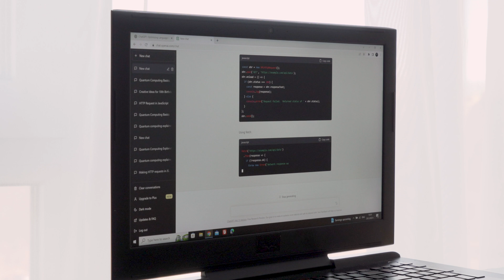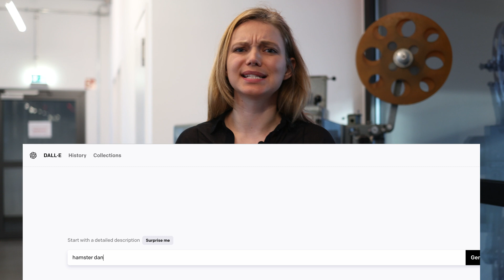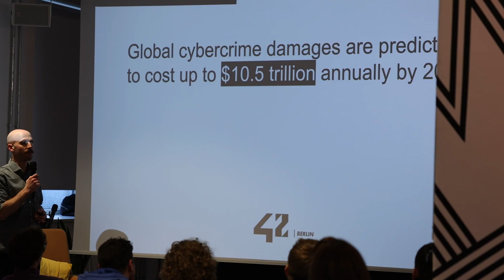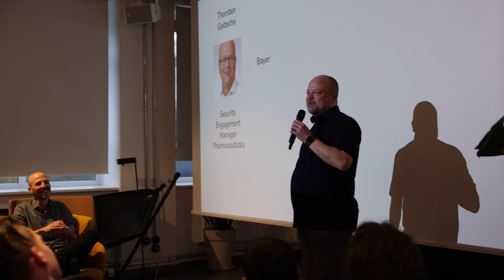Why is Cybersecurity sexier than ever? Specialise with 42 Berlin Coding School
In this episode, we delve into the evolution of cybersecurity in The New Era. Join us as we explore the latest news, prospective trends, challenges, and opportunities in this dynamic field. If you're planning to pursue a career in cybersecurity, this video is a valuable resource.

The arrival of AI has significantly impacted the sector, making previously complex tasks easier to handle. But not only, deepfakes  and range of application could be used to mislead and deceive people. On the other hand it can also help us protect ourself from the attacks from which we were vulnerable in the past. Definitely a topic to keep an eye on.

What is the Internet of things why does it make Cybersecurity more relevant than ever ? How come there are so many open jobs in the field ? What are the different areas of the discipline ? Stay informed about the ever-changing landscape of cybersecurity and gain insights into the exciting future of the industry.

To join 42 Berlin, go to our website and click Apply Now to start your application journey

Many thanks and credits to Alexander Mundt for videography and editing & to Magdalena Skorupska for production, as well as Julia Eberl from Microsoft for her wonderful answers and enlightenment.

Would you like to join one of our upcoming events?